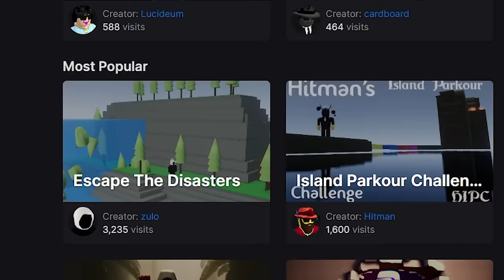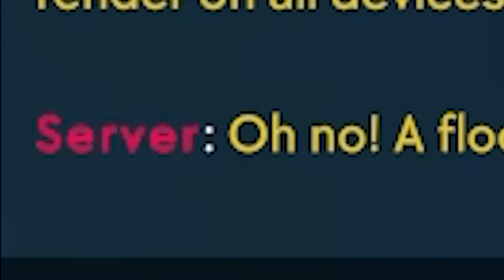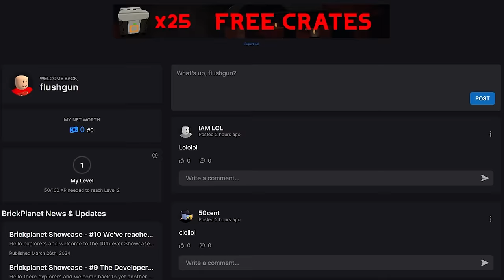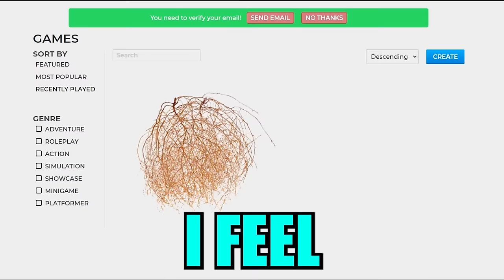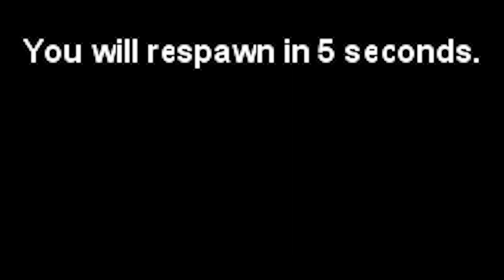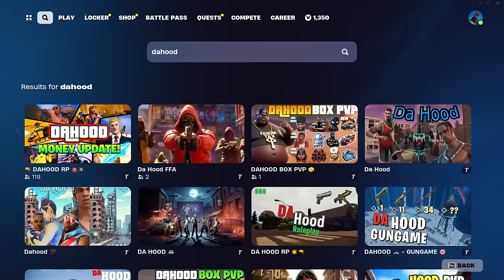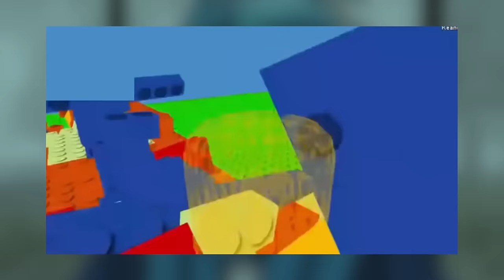This is NOT ROBLOX...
While these games may look it, none of them are actually ROBLOX, even though there’s a lot of similarities within them. And today, FLUHS is going to take a look at these different ROBLOX COPIES to see if they’re actually better than ROBLOX, or if they’re just a poorly designed copy of it. One of these COPIES was made by a hacker, and it'll be games such as BRICKPLANET, BRICK HILL, and EVEN FORTNITE!

Video Inspired by @flamingo@Sketchh and @sarriebearrie